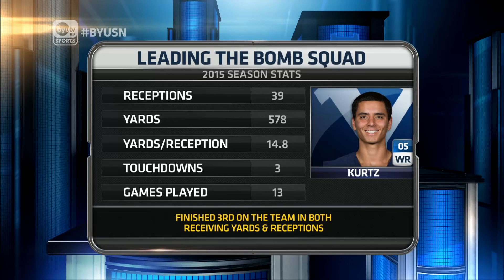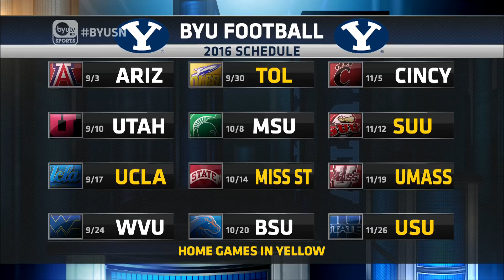BYUSN: NIck Kurtz | June 10, 2016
BYU Wide Receiver Nick Kurtz joins BYU Sports Nation with insight on his role in the new offense and some inside information on the Nebraska Hail Mary.